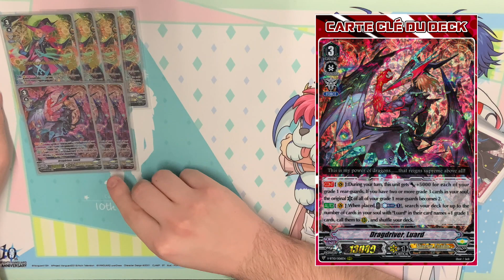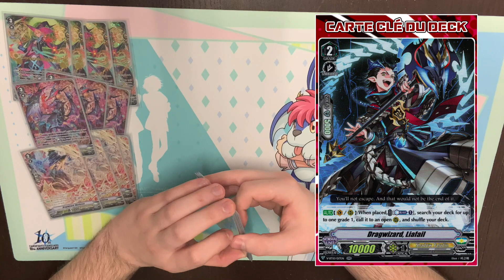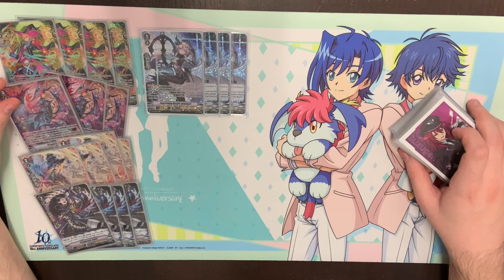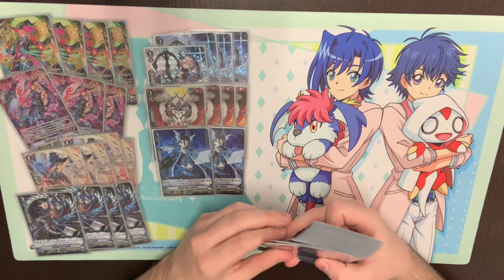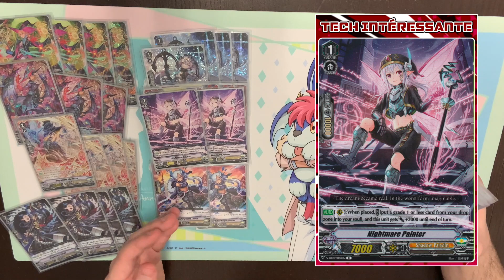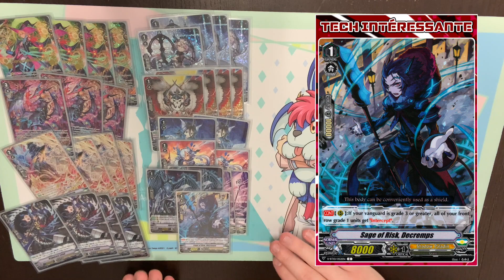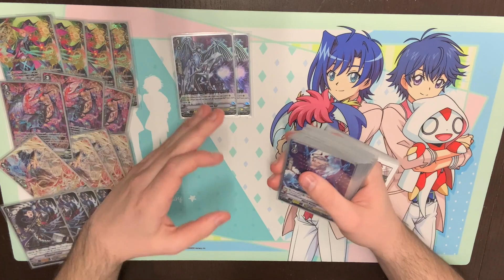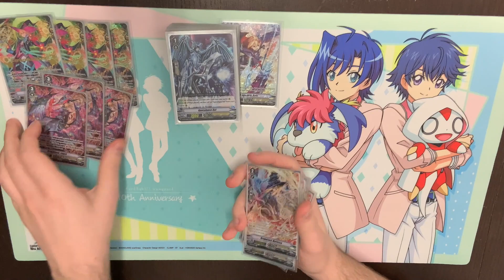LE DECK LUARD LE PLUS FORT D'EUROPE ! Deck Profile du Champion EU BRO V-Premium - Cardfight Vanguard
Bienvenue sur la chaîne de la Team Entrepôt ! Ici vous trouverez 3 débiles qui font des dingueries en jouant à Cardfight Vanguard autour dans l'entrepôt de Parkage.
Analyse, Gameplay, Débat... Le but est de mettre en avant le jeu et la communauté en proposant du contenu ludique et intéressant !

Faites comme chez vous !
Stand-up ! Vanguard !